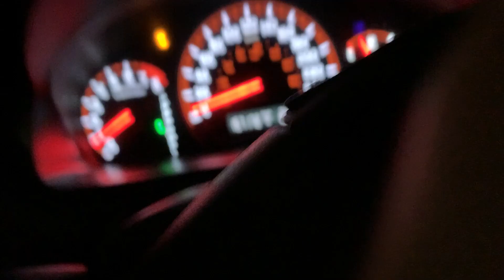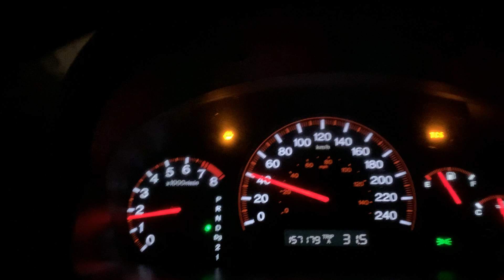Snowstorm, Calgary, AB. Canada, 50cm of heavy snowfall | December 22, 2020 | Canada Winter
Snowstorm, Calgary, AB. Canada, 50cm of heavy snowfall | December 22, 2020
Crazy Blizzard
Canada Winter Canada Snowstorm Snowstorm Canada